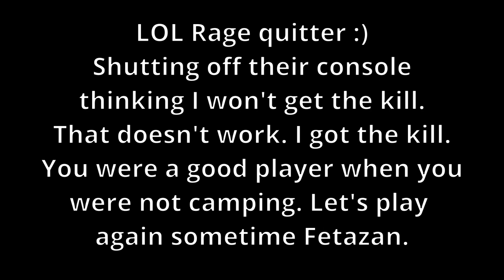Sniper Elite 5 Axis Invasions Part 129 as Jager (with kill cams)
Me killing Karl playing as the Invading Jager.  Play date: 4/11/2024 (Part 6 of 6)
See my other videos where I play as Karl/Harry killing the Invading Jager.